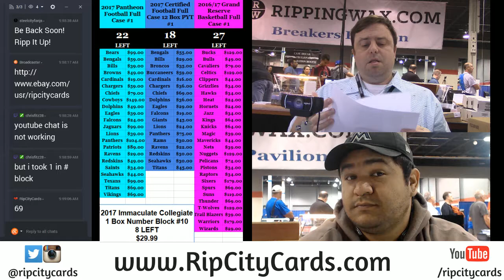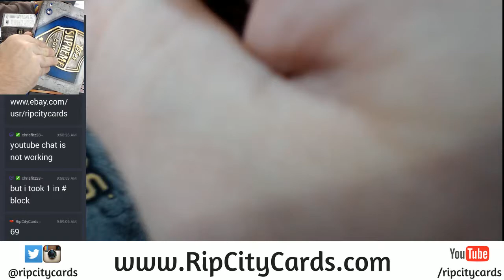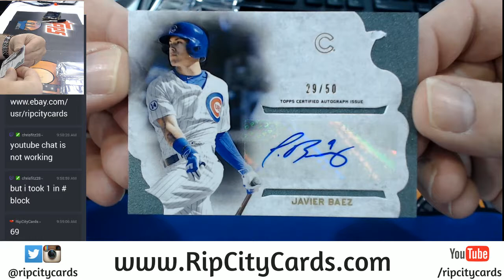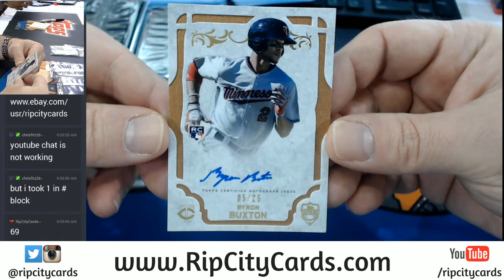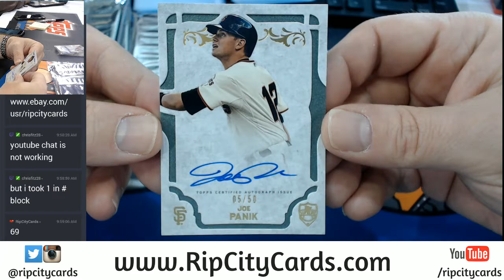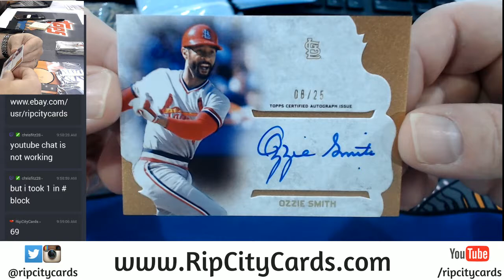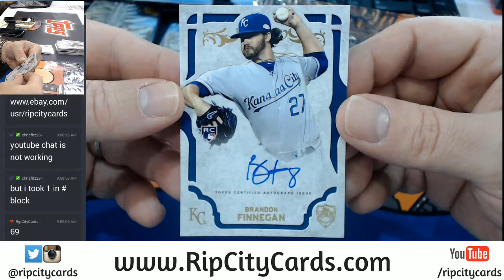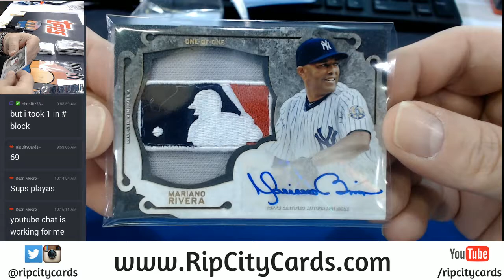2015 Supreme Baseball 10 Box Inner Case EBAY #1